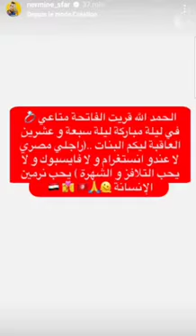نرمين صفر تحتفل بخطوبتها : قريت فاتحتي في ليلة مباركة.. وهذه جنسية راجلي